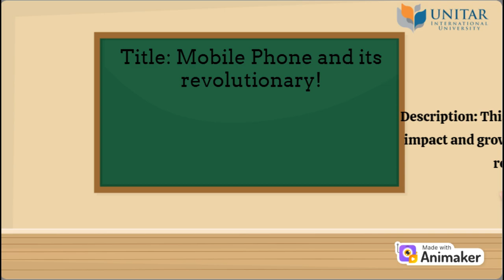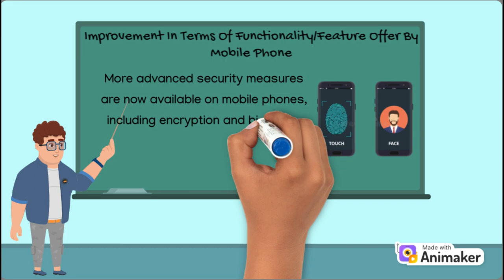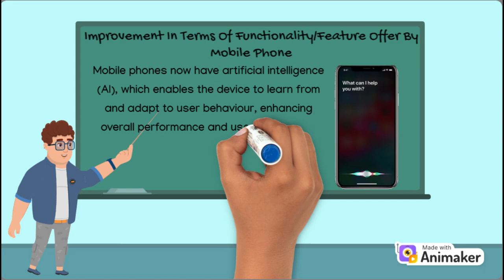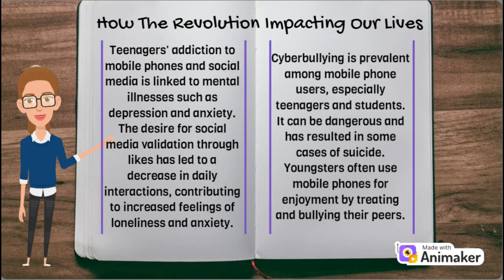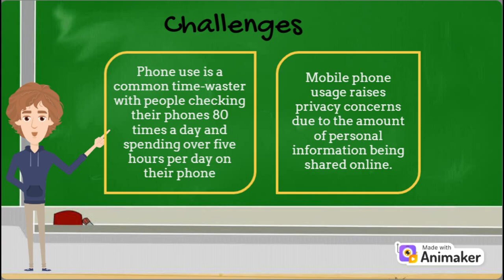Mobile Phone and its revolutionary.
This animation is about the revolution of mobile phones and how it’s impacting our lives

Prepared by:
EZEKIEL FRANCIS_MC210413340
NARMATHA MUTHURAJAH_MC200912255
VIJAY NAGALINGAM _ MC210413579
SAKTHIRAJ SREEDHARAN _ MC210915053